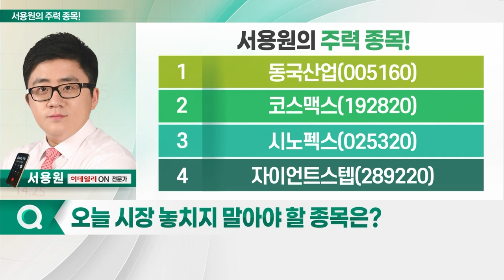동국산업, 코스맥스, 시노펙스, 자이언트스텝_서용원의 주력 종목 (20230227)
1. 동국산업(005160)
2. 코스맥스(192820)
3. 시노펙스(025320)
4. 자이언트스텝(289220)

동국산업(005160)
- 냉연강판 가공 및 판매
- 전기차 신소재 사업 기대감 확대
- 글로벌 완성차 업체, 원통형 배터리 채택
- 실적 성장 기대

- 화장품 ODM 전문업체
- ODM 생산량 세계1위
- 위드 코로나 시대 진입… 국내 소비 회복세
- 미국·유럽·동남아 지역 수요 회복 기대
- 인도네시아·일본 등 공략 본격화